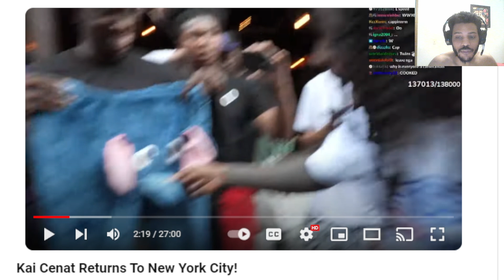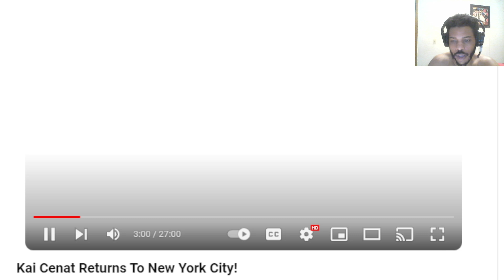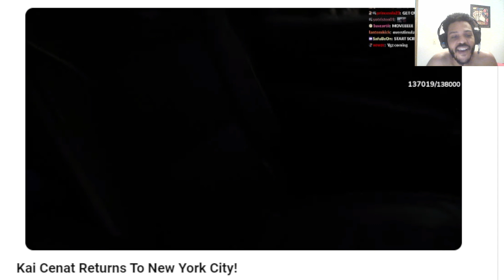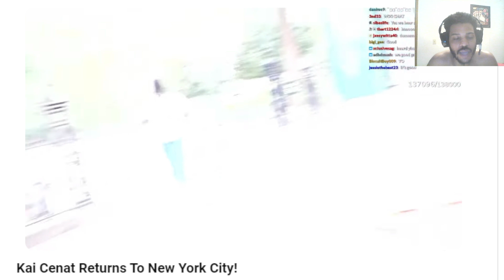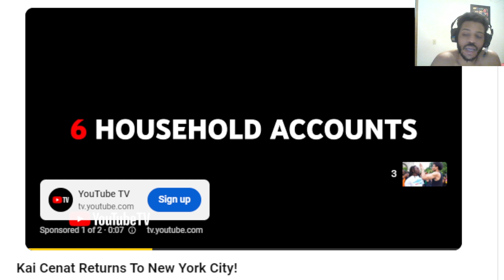KAI CENAT RETURNS TO NEW YORK CITY REACTION!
PLEASE LIKE AND SUB TUNE INTO THE LIVE STREAMS LMK HOW I COULD MAKE THESE VIDEOS BETTER!